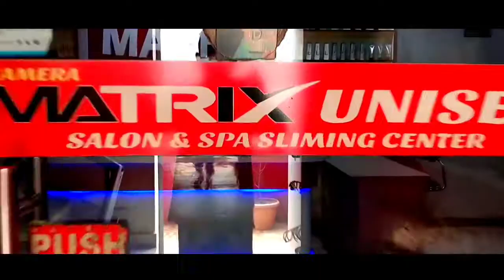Matrix salon Alambagh (7080476668)-(8070576668)